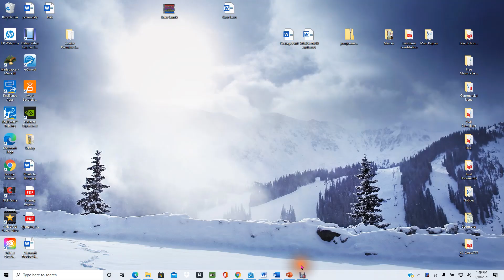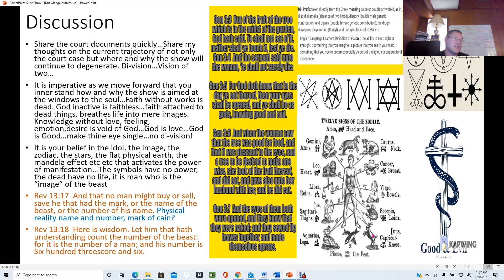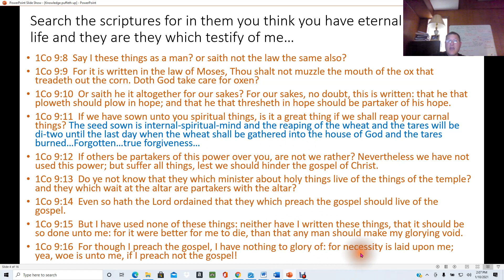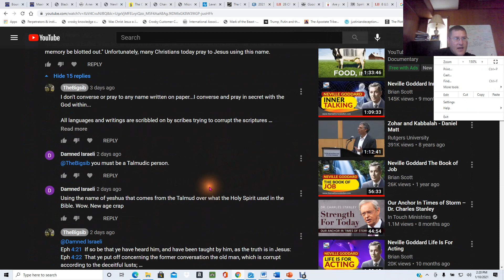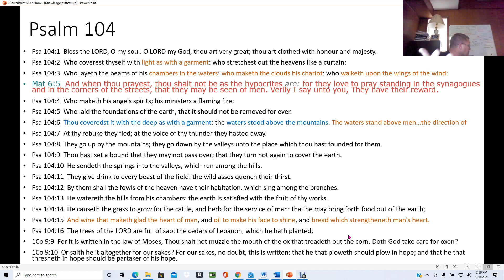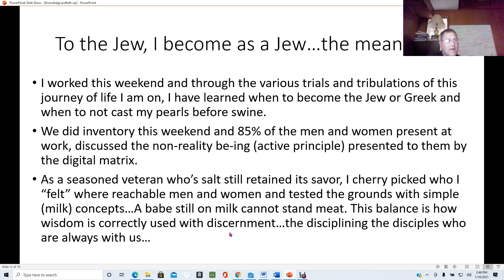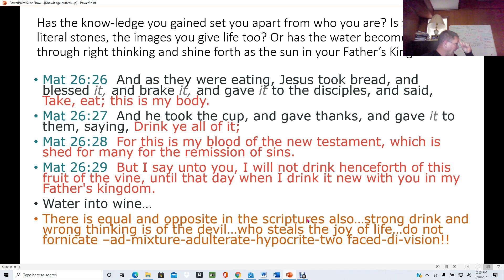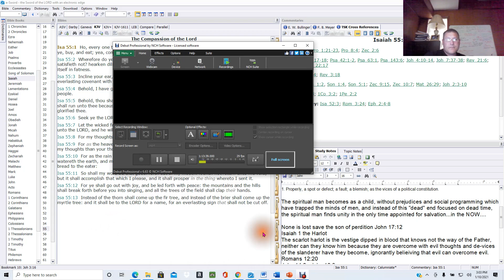Knowledge puffeth up...love edifies